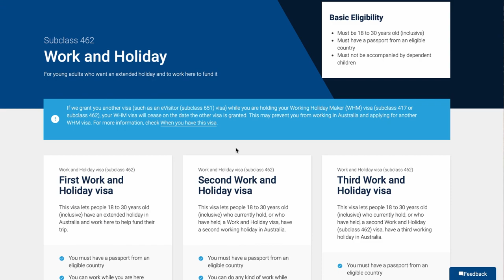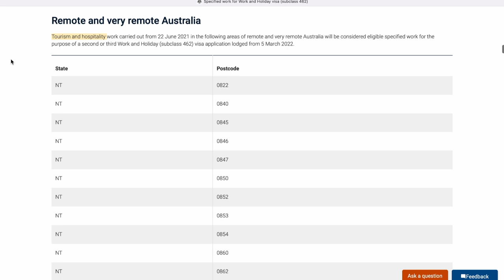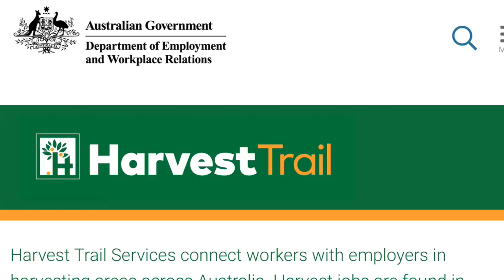CÓMO BUSCAR TRABAJO REMOTO EN AUSTRALIA | Guia Paso a Paso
Hoy te contamos nuestra experiencia buscando trabajo remoto en Australia y los mejores tips para hacerlo más fácil y rápido.